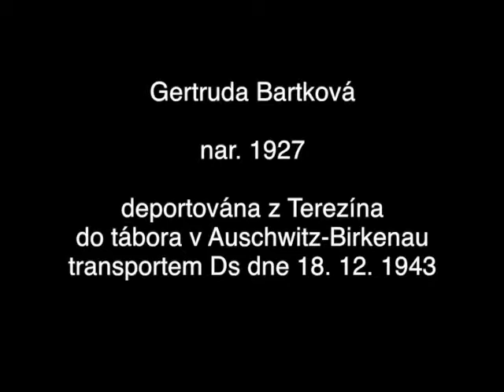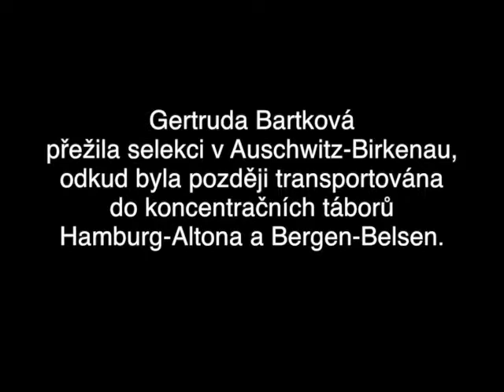Detsky blok jako zdroj nadeje (Familienlager)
Děti v terezínském rodinném táboře